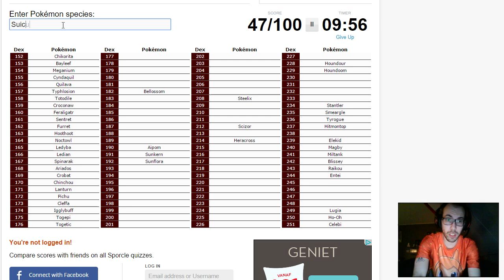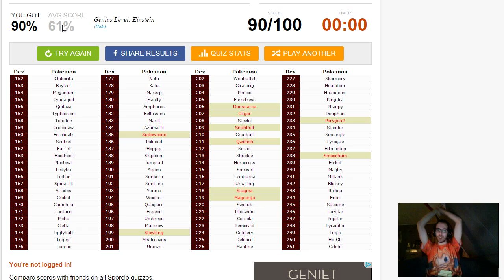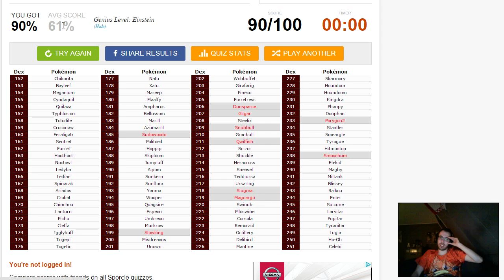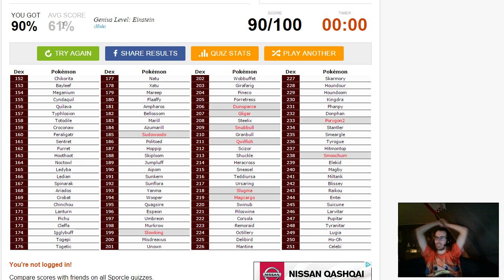GEN 2 Pokémon Challenge w/ SuperSunaArashi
So after I did the Original 151 Pokémon Challenge, I decided to do GEN 2 aswell, because Johto is my favorite region and Pokémon Silver is my favorite Pokémon game of all time!

Make sure you like this video if you did enjoyed it, leave a comment down below to interact with me and/or give your honest opinion about the video or channel in general and if you would really like to support me,  make sure you 'SLASH' that subscribe button down the middle and become a subscriber today!! Doing any of these things is much appreciated!